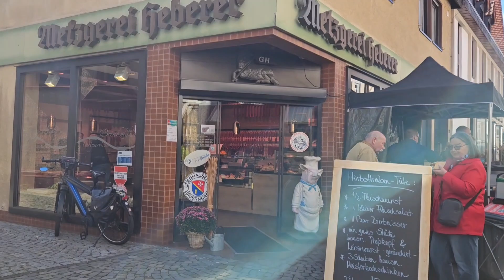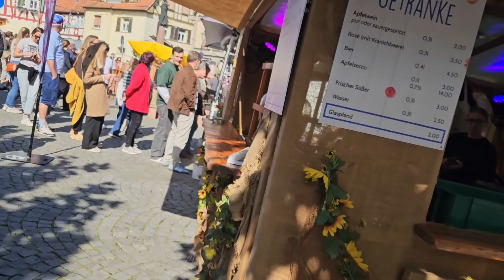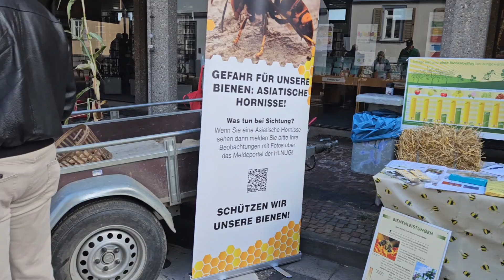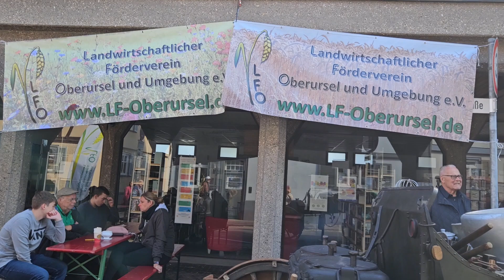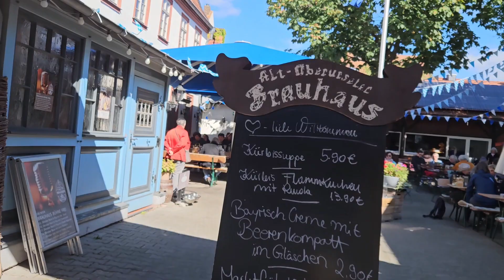FRANKFURT/GERMANY/Autumn Festival in Oberursel/Sept2024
Hi,everyone!
In this video we continue our walk through Altstadt Oberursel, where the autumn festival was taking place these days.
We were able to observe things that we would never see on normal days.
This includes getting to know farming equipment, tasting apple juice from different varieties of apples, and handicrafts by craftsmen.
The walk turned out to be interesting and educational.

I invite everyone to watch this event.

Frankfurt walk//Oberursel walk//Oberursel festival //Oberursel 2024//Frankfurt street walk//Frankfurt City walk//Oberursel Walking tour//